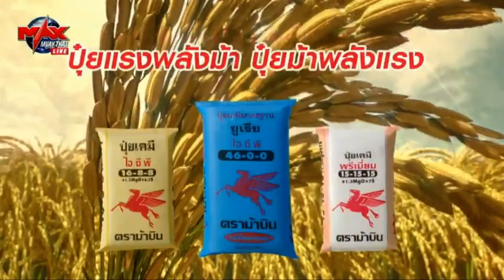คูู่2 วังเฉลิม สานฝันเฉลิมพระเกียรติยะลา VS ศรศึก ผู้กองโอ่ง ตม